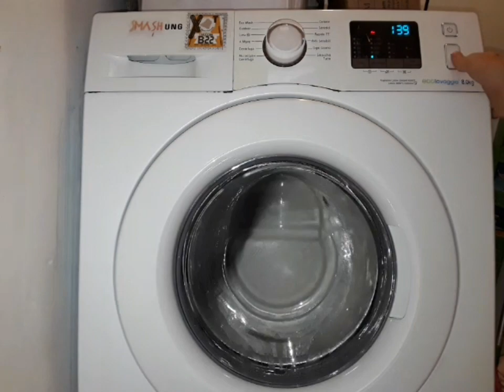Samsung WF80F5E0W4W - extremely unbalanced jumping service mode spins